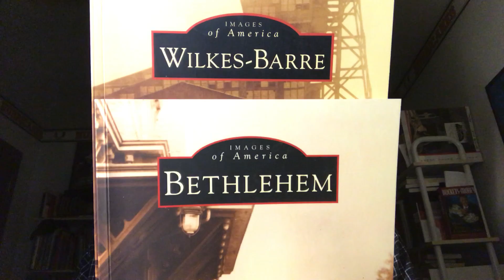FAM Shoemaker Intro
Introduction to our family history